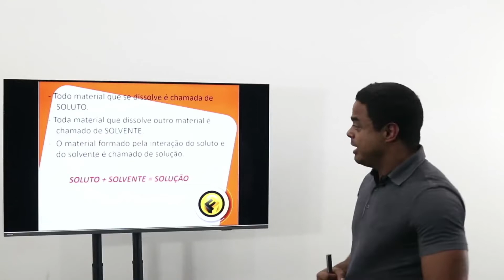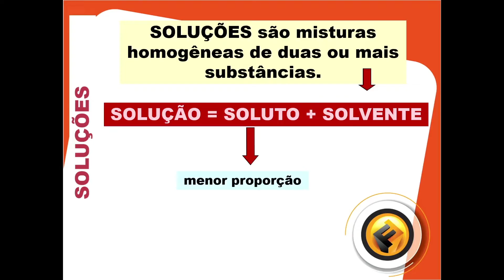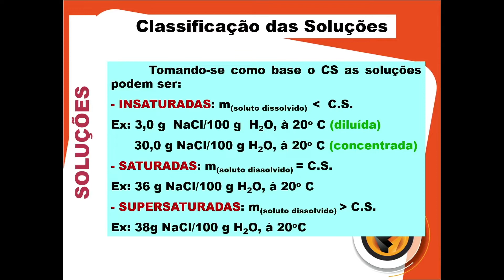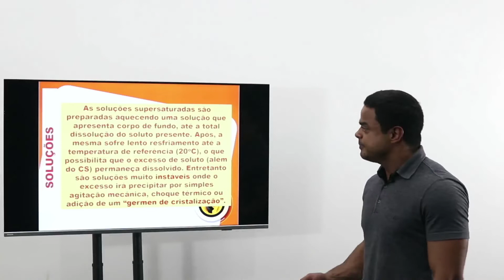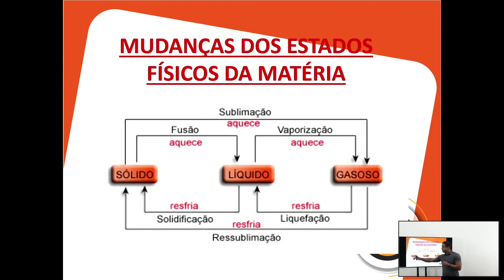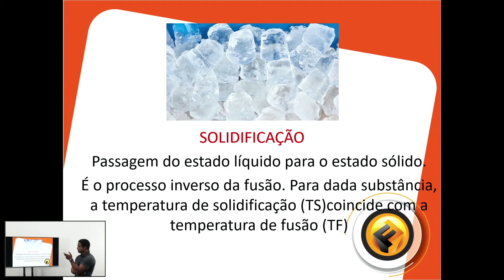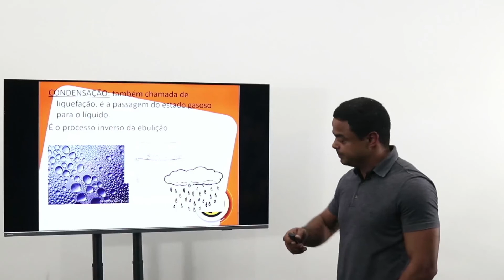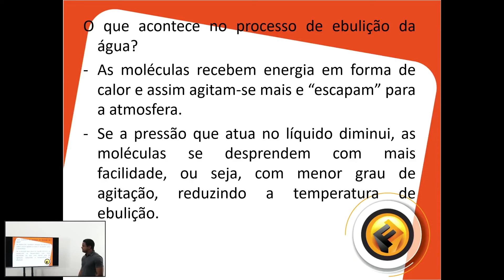Química Geral e Inorgânica - Aula Resumo 02